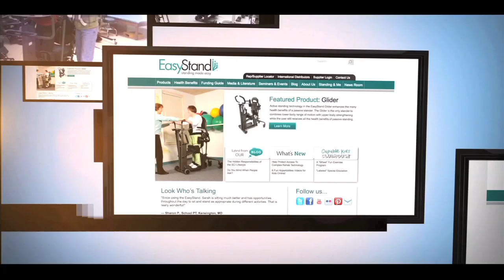SCI Short: Accessibility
Being a vent-dependent wheelchair user created quite a challenge in finding a suitable living space for Jenni Taylor. In this video, she explains the obstacles she overcame to create a home that worked for her and her family.